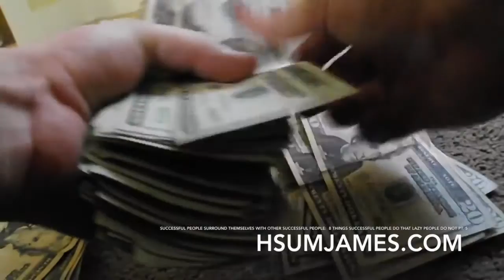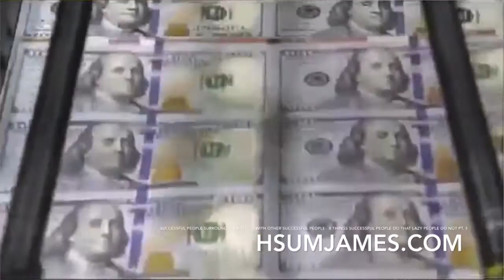Successful People Surround Themselves with other Successful People pt. 5